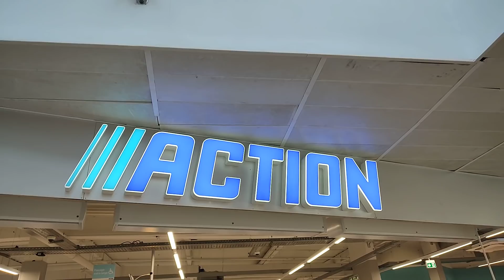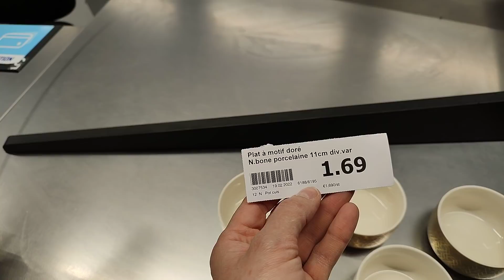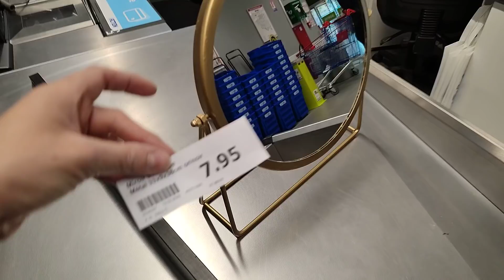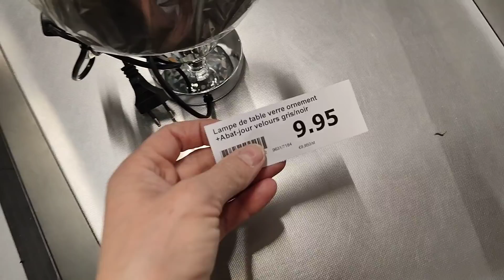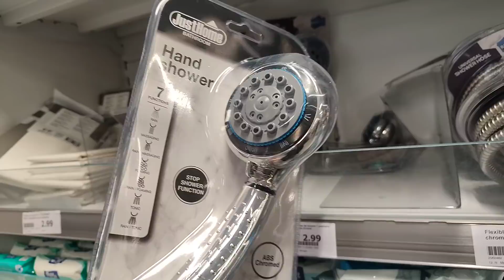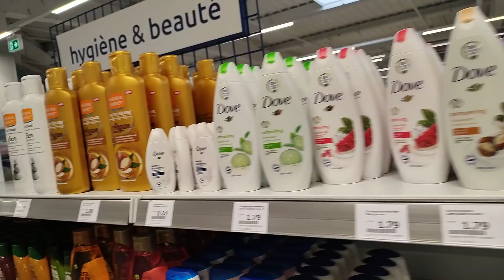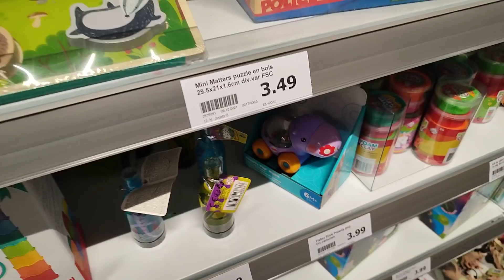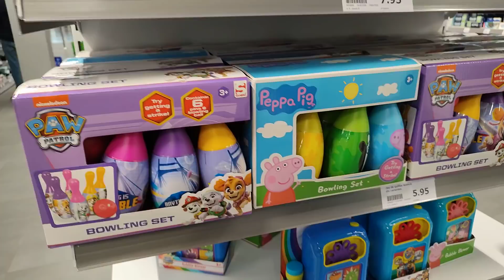ACTION ARRIVAGE 🥳 100% NEW 19 février 2022 DÉCO ⛔